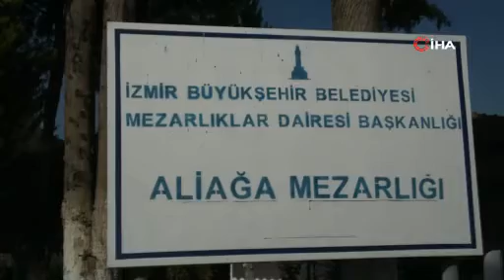Aile mezarlıklarının demir kapılarını çaldılar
İzmir’in Aliağa ilçesinde şehir kabristanlığına dadanan hırsızlar, yaklaşık 16 aile mezarlığının girişinde bulunan demir kapıları çaldı. Gördükleri karşısında şoke olan vatandaşlar, özellikle gece saatlerinde mezarlıkta güvenlik tedbiri alınmasını istedi. İHA